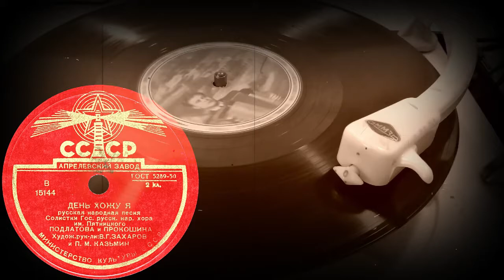ДЕНЬ ХОЖУ Я русская народная песня, исп. солистки хора им. Пятницкого ПОДЛАТОВА и ПРОКОШИНА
ДЕНЬ ХОЖУ Я русская народная песня Солистки Гос. русск. нар. хора им. Пятницкого ПОДЛАТОВА и ПРОКОШИНА Худож. рук-ли: В.Г. ЗАХАРОВ и П.М. КАЗЬМИН